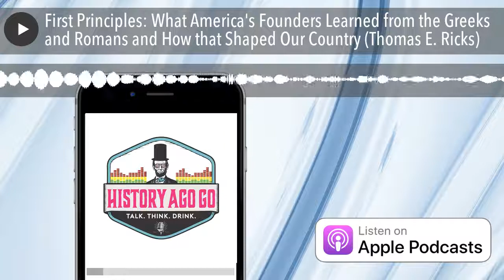First Principles: What America's Founders Learned from the Greeks and Romans and How that Shaped Ou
Two-time Pulitzer Prize winning, New York Times best selling author Thomas Ricks discusses the classical education of the Founding Fathers and how that impacted the creation of the American government.  He explains the moment that shocked him into starting to research this topic.  He details the intellectual journey of the first four American presidents Washington, Adams, Jefferson, and Madison.    Ricks explains civic virtue and how it was viewed by the founding generation.  He warns of a political environment that could lead to oligarchy, which Aristotle considered the least stable form of government.  He talks about how he held Washington and Madison in higher regard after writing First Principles, and that Adams and Jefferson lost some of their luster.  He details the system that Madison developed which used vice instead of virtue to strengthen the new government.  He discusses the rise of the market economy and how that has come to dominate American political, economic and social thought.  He concludes with some suggestions on how the American system can long endure with changes, which the Founders anticipated would happen.

HOST:  Rob Mellon

FEATURED BREW:  Samuel Adams Limited Edition Winter Lager, Samuel Adams Brewing Company, Boston, Massachusetts

BOOK:  First Principles: What America's Founders Learned from the Greeks and Romans and How that Shaped Our Country